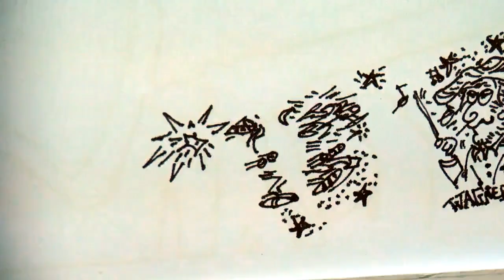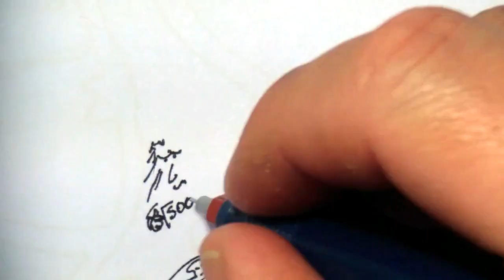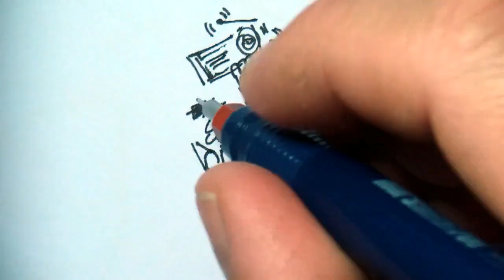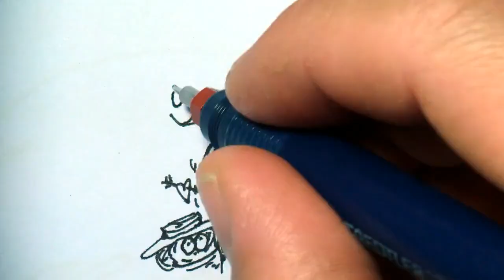Albator expliqué en Dessin ! - Draw my life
explication en dessin de l'histoire de Albator !